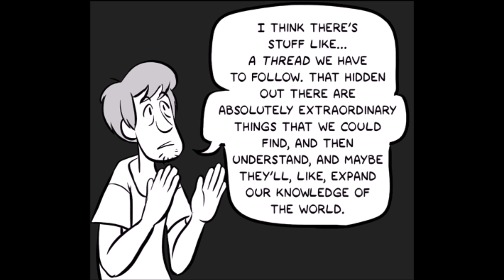A Shaggy and dog story Comic Dub